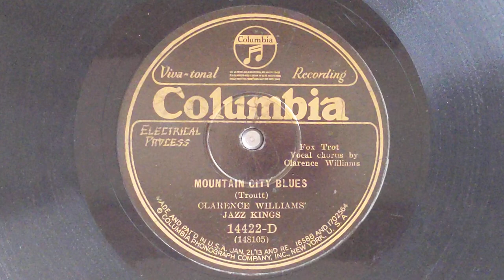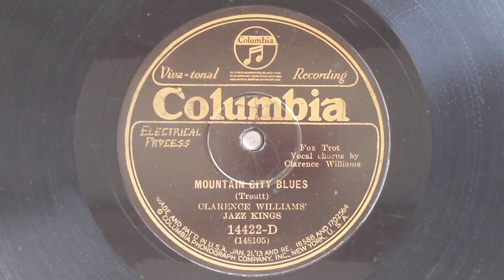Mountain City Blues - Clarence Williams' Jazz Kings - Columbia 14422-D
CLARENCE WILLIAMS' JAZZ KINGS:
Ed Allen, c / Ed Cuffee, tb / Albert Socarras,
Russell Procope, cl, as / Prince Robinson, cl, ts /
Clarence Williams, p, v / Leroy Harris, bj /
Cyrus St. Clair, bb.
New York, April 6, 1929.
148105-5 Mountain City Blues - vCW
Col 14422-D